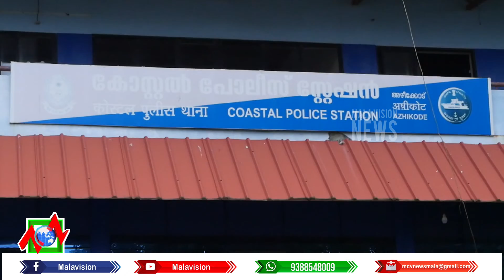Focus Time Part 02 16 10 2021